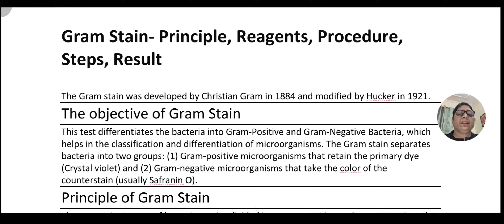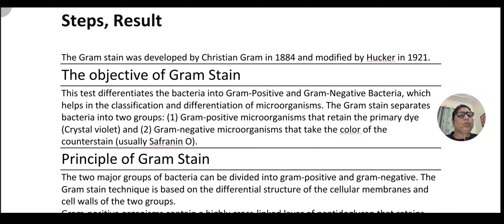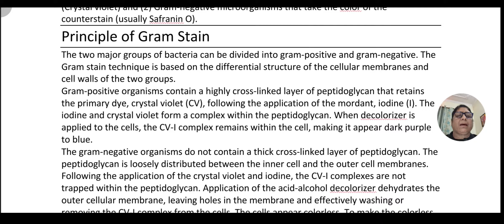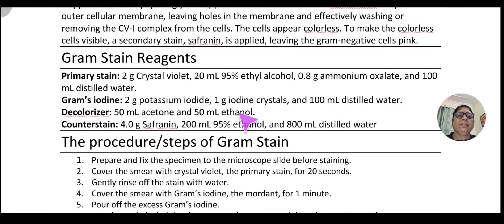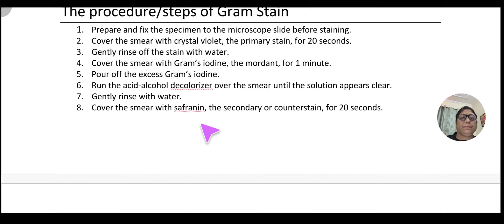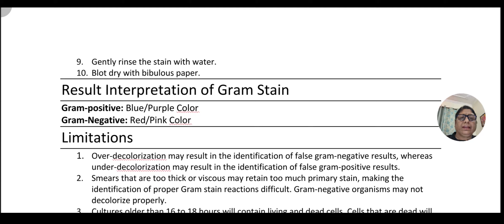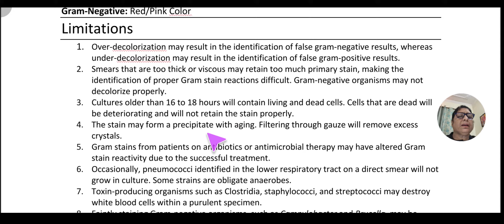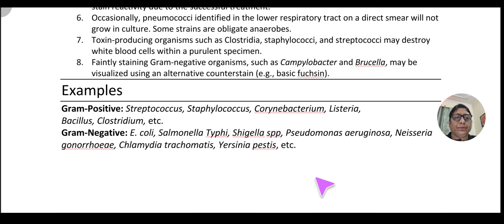Gram staining | Dr. Neena Gupta | Zoology